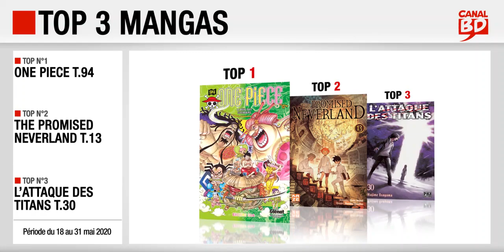18/05 au 31/05/2020 : Top des ventes "mangas" chez les libraires Canal BD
Top 3 des meilleures ventes de mangas, enregistré chez les libraires du Réseau Canal BD, entre le 18 mai et le 31 mai 2020 :
- Top 1 : One Piece T.94 (ed. GLENAT MANGA)
- Top 2 : The Promised Neverland, T.13 (ed. KAZE)
- Top 3 : L'Attaque des Titans T.30 (ed. PIKA)